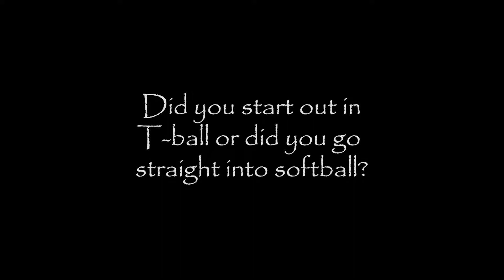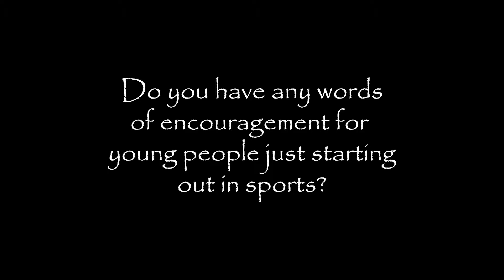Kaelynn Simmons College Bound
Kaelynn Simmons discusses her full-ride athletic scholarship to play softball at WWU.

Smoke Signals YouTube Channel graphic created by George Valdez

"Wind Jammer" by Jan Michael Looking Wolf